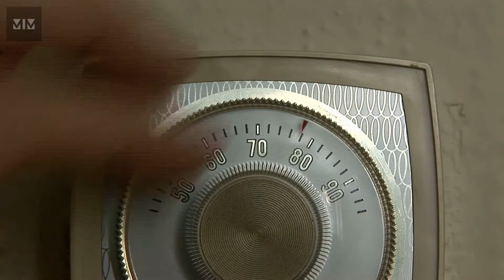Why Do Deserts Get So Cold At Night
Most deserts get less than 20 inches of precipitation per year. But some deserts, like the Atacama Desert of South America, get almost no rain at all. So how come some biomes, like tropical rainforests, get so much water, while deserts get very little water? Or to think of it another way, what locations and conditions can create a desert?

One main thing that affects where deserts occur is a physical property of air—it can hold more water when it is warmer.
In this video, we answer questions such as why deserts get cold, the mystery of deserts, hot and cold deserts, deserts at night. How much do we know about deserts?